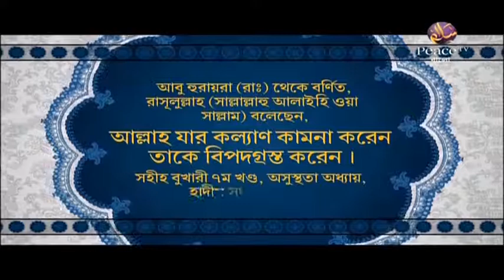৩. ইসলামী শারীয়ার নীতিমালা। ড মনযূর ইলাহী। পিস টিভি বাংলা